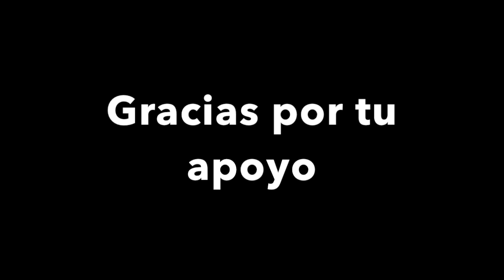Alexis Soto - Venezuela (GoFundme Video)